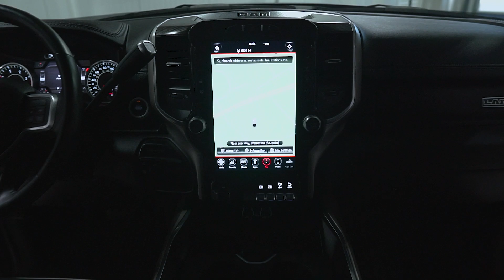S6844 21 Ram 2500 Black 1